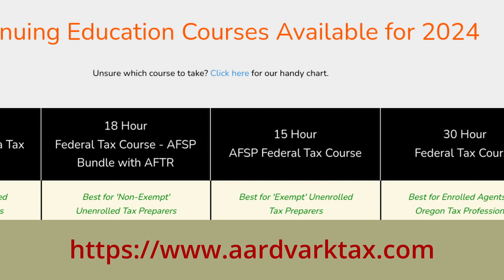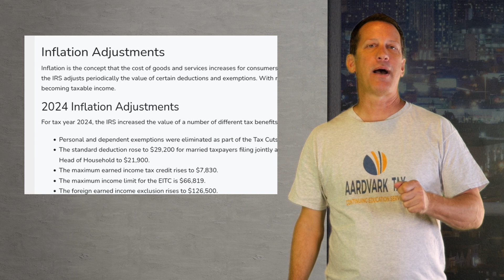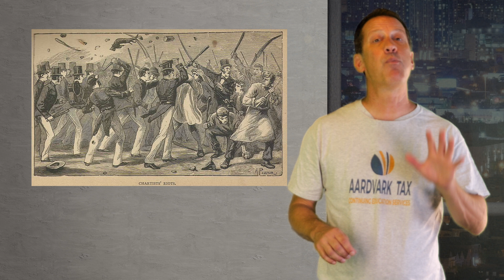2024 Tax Update Extravaganza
This video is part of a course available from the Aardvark Tax Continuing Education program.  To purchase a course and receive credit for watching this video from the IRS, California or Oregon, go

Contents:
00:00:00 -- Opening and Introduction
00:01:20 -- Security Course Update
00:01:48 -- Start of 2024 Tax Updates
00:02:13 -- Return Due Dates
00:03:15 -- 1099K Reporting Rules and Health Premium Credit
00:04:28 -- Energy Credits
00:05:54 -- Student Loan Forgiveness and Retirement Updates
00:07:30 -- Bonus Depreciation Update, Digital Currency Reprieve, CAMT
00:09:05 -- TCJA Expiration
00::10:16 -- What Biden Says He'll Do
00::11:20 -- What Trump Says He'll Do
00::11:51 -- What Will Happen with Divided Government
00::12:34 -- Conclusion